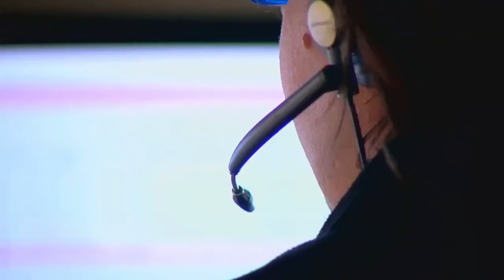County officials in Ohio look into what went wrong following broken warning sirens